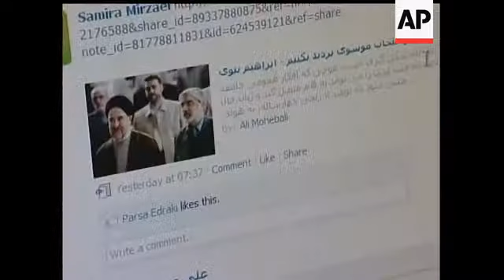The blocking of the popular social networking site Facebook in Iran prompted critics of the presiden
(24 May 2009) HEADLINE: Iran's government blocks Facebook
CAPTION: The blocking of the popular social networking site Facebook in Iran has prompted critics of the president to condemn it on Sunday as an apparent attempt to muzzle the opposition ahead of next month's election. (May 24)
 [Notes:ANCHOR VOICE]
Social networking website Facebook has been blocked in Iran.  The move prompted critics of the president to condemn it as an apparent attempt to muzzle the opposition ahead of next month's election.
(FARSI/ BARZEGAR (NO FIRST NAME GIVEN), MOUSAVI SUPPORTER AND MEMBER OF FACEBOOK, SOCIAL NETWORKING SITE:
"IN THE PAST, THEY USED TO SAY WE BLOCK SITES THAT HAVE IMMORAL INFORMATION. LATER, THIS INCLUDED POLITICS AND WEBSITE THAT WROTE AGAINST THE GOVERNMENT AND THESE WERE FILTERED. BUT NOW THEY SEEM TO BE OVERDOING IT BY FILTERING WEBSITES THAT ARE NOT IN LINE WITH THEIR POLITICAL PARTY. HOWEVER, THIS WILL NOT HAVE A NOTICEABLE EFFECT ON KEEPING PEOPLE FROM KNOWING THEIR FAVOURITE CANDIDATES.")
This man says in the past websites were blocked because they contained what was deemed immoral information. He says now that has extended to websites that are not in line with the political party of the ruling government.
Blogs and web sites, including Facebook, have become important campaign tool for the leading reformist candidate, Mir Hossein Mousavi. He's using them to mobilize Iran's critical youth vote.
(FARSI/ SAMAN (NO LAST NAME GIVEN), MOUSAVI SUPPORTER AND MEMBER OF FACEBOOK:
"SOME OF CANDIDATES HAVE DECIDED TO CONDUCT THEIR CAMPAIGNS ON THIS WEBSITE BECAUSE THEY THOUGHT THERE ARE MANY USERS IN THE ELECTRONIC WORLD AND IT IS EXPEDIENT TO CAMPAIGN IN THE INTERNET. THIS SHOULD NOT BE A BIG DEAL AT ALL.")
This Mousavi supporter praises his use of the internet.
President Mahmoud Ahmadinejad is in a four-way race for re-election against two pro-reform candidates and fellow conservative.
Iranian officials did not comment on the reported cut off, while representatives for Facebook also had no immediate response.
Despite the official blocking, people are using anonymous surfing websites to reach the Facebook.
DATELINE: Tehran, 23 May 2009
LENGTH: 02:21
SHOTLIST
1. Wide of people walking on street
2. Close-up of newspaper headline reading (Farsi) "Facebook is blocked"
3. Wide of newsstand
4. Close-up of newspaper headline reading (Farsi) "Mir Hossein Mousavi: without freedom, the country dies."
5. Exterior of an internet caf?
6. Pan from address bar on computer screen typed in to warning on page reading (Farsi) "Dear subscriber, access to this website is impossible"
7. Pan of users working on computers inside cafe
8. Mid of user working on computer
9. Close-up of picture of Mir Hossein Mousavi, main reformist candidate on computer screen
10. SOUNDBITE (Farsi) Barzegar (no first name given), Mousavi supporter and member of Facebook, social networking site:
11. Close-up of woman's face looking at monitor
12. Pan of men and women in internet cafe
12. Close-up of title on computer screen reading (English) "Facebook", opened using anonymous surfing websites
14. Man's face looking at monitor
17. Mid of users in internet cafe
ANCHOR VOICE: